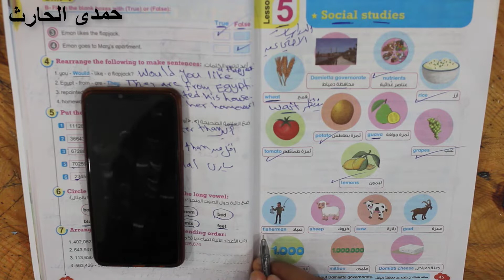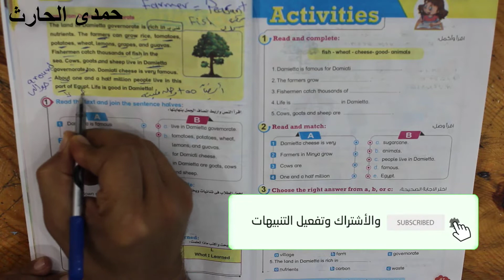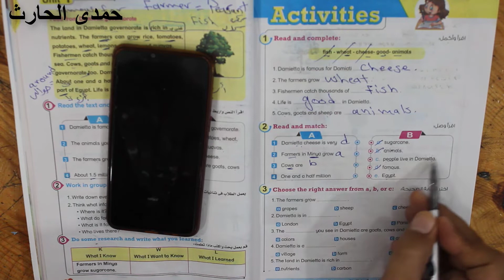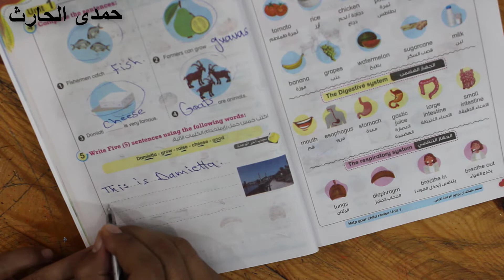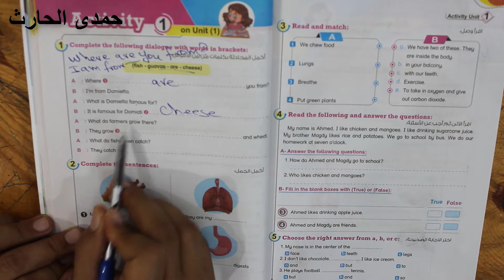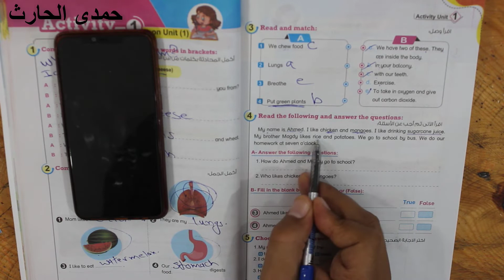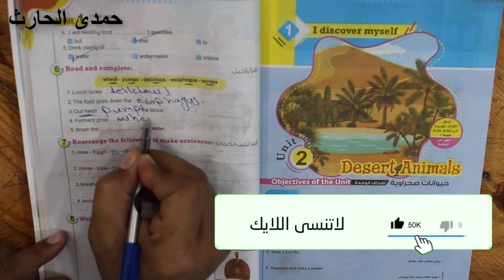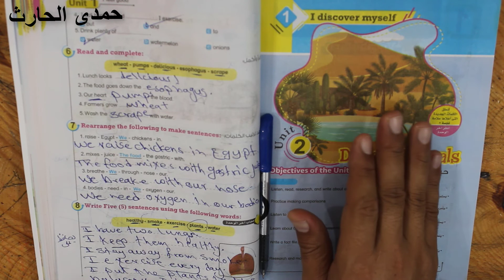انجليزي رابعه ابتدائي|الوحده الاولي|الدرس الخامس|ترم اول 2022|امتحان الوحده الاولي كتاب Bit by bit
شرح الدرس الخامس من الوحده الاولي وامتحان الوحده الاولي كتاب bit by bit

بعض الكلمات المفتاحيه